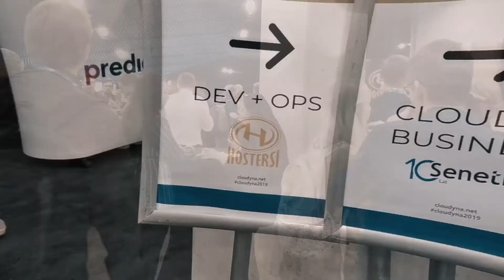Cloudyna 2019 okiem Hostersi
Cloudyna raz jeszcze, tym razem okiem Hostersi :)